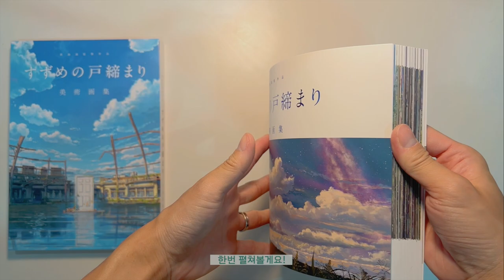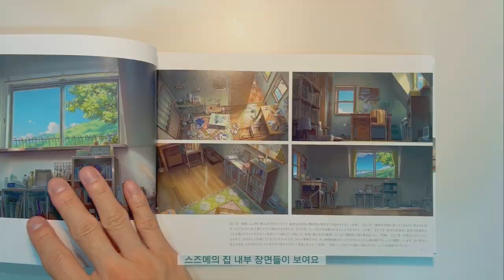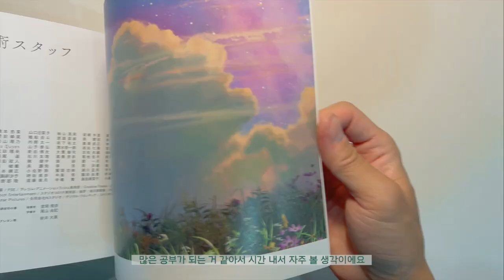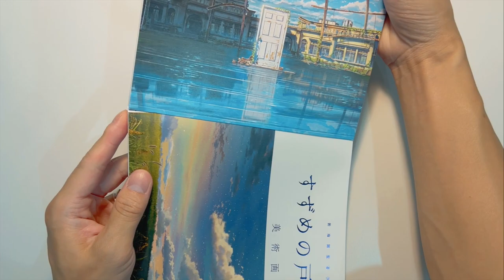보여 드리옵니다! 🔑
신카이 마코토 감독의 애니메이션 '스즈메의 문단속'
미술 화보집을 구매했습니다. 사실 배경 원화집에 가까운 이 책!
내돈내산, 엄고기씨 그림 취향 시간입니다!